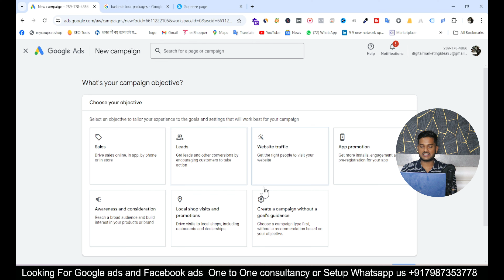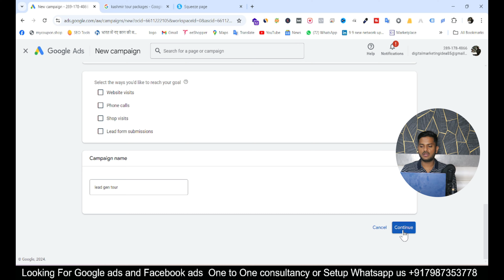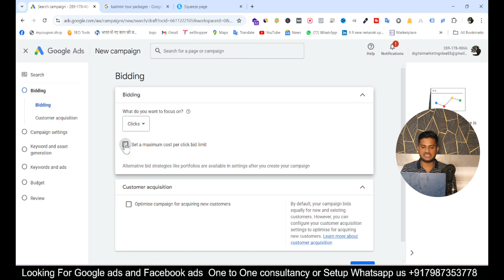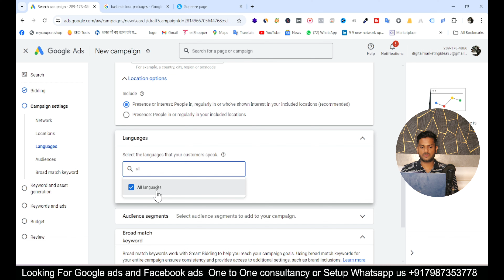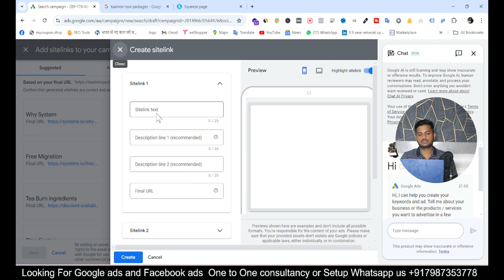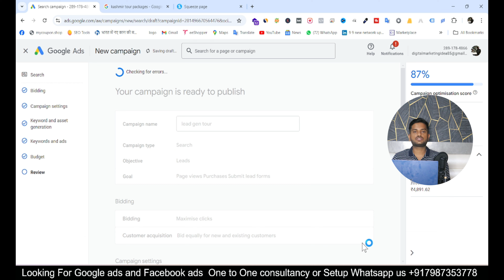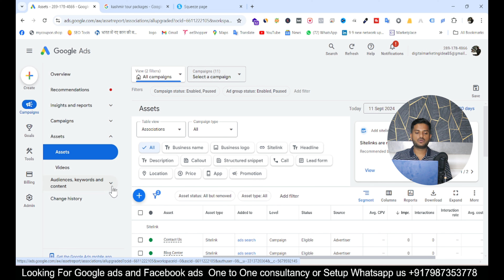How to Setup Leads Generation Google ads For Travel agency | Google ads For Tour Packages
Creating effective Google Ads for tour packages requires a blend of targeted messaging, enticing visuals, and strategic keyword placement. Here’s how you can craft an impactful Google Ads campaign for your tour packages:

in this video we are going to discuss how to run search ads for travel agency and tour packages

1. How to Setup Leads Generation Google ads For Travel agency
2.  Google ads For Travel agency
3. Google ads For Tour Packages
4.  tour packages google ads
5. travel agency google ads